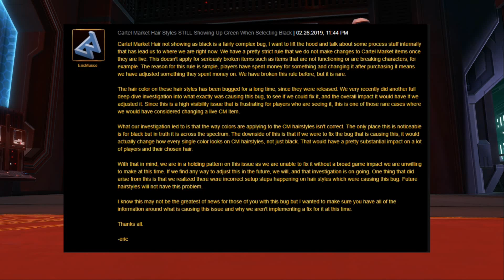SWTOR FORUM NEWS | Gearing | Ranked Tokens | and More!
We have news from the forums (yes, I know, it's a scary place.) Introductions from Dan Steel, the new Community Coordinator for SWTOR. Also, questions about Gearing for future content. Will ranked PvP tokens become go legacy, and a CM bug! Lot's to cover my friends, so let's get to it!

Have discord? Join us for more on the go fun!